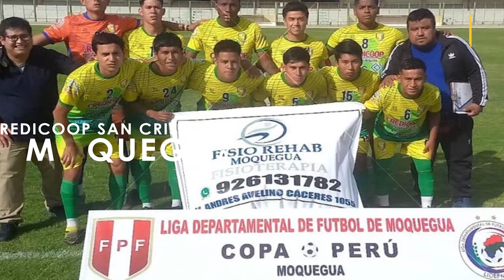🔵 DEPORTIVO UNIVERSITARIO DE PUNO Vs🟢 CREDICOOP SAN CRISTOBAL DE MOQUEGUA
⚽⚽ FÚTBOL COPA PERÚ ⚽⚽
⚽ Etapa Nacional ⚽
🔵 DEPORTIVO UNIVERSITARIO DE PUNO
Vs
🟢 CREDICOOP SAN CRISTOBAL DE MOQUEGUA
FECHA
LUGAR:
🏟 Estadio Monumental de la UNA – Puno
¡Por la UNA y la región de Puno, Vamos Universitario!